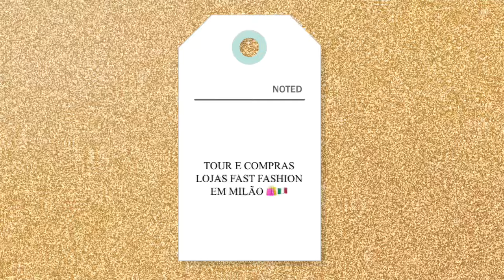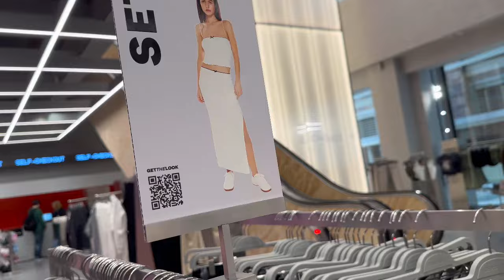Compras e TOUR nas lojas de fast fashion em Milão🛍️ Tendências 2024 👔 Zara, BERSHKA, KIKO Milano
TOUR PELAS LOJAS DE FAST FASHION EM MILÃO. Do jeito que vocês amam e me pedem! Assim vocês ficam por dentro do que está bombando nas araras e o que já é tendência por aqui 🛍️💕

Mostrei vários preços e provei alguns looks. Me contem o que acharam ! Quero saber a opinião de vocês!

Aproveita pra me seguir no Instagram @valentinaleo pra acompanhar tudo em tempo real.

Um beijo, com muito amor,
Valentina Melissa